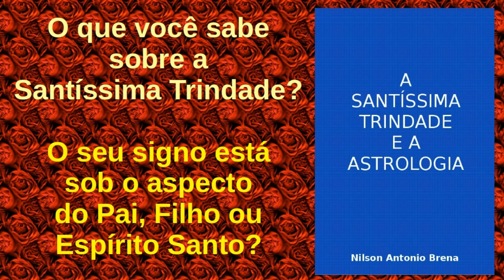Livro "A Santíssima Trindade e a Astrologia" de Nilson Antonio Brena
Já está à venda em Portugal o livro "A Santíssima Trindade e a Astrologia" escrito pelo Biólogo brasileiro Nilson Antonio Brena em formato e-book na Kobo